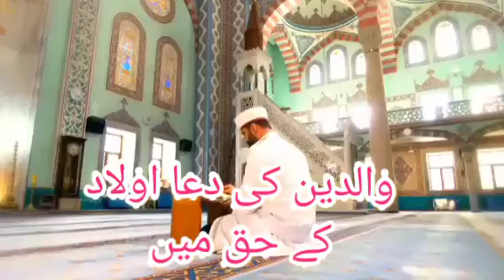dua for parents |waldain ki dua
waldain ke liye dua
waldain ki dua
olad ki dua waldain ke haq mein
waldain ki dua olad ke haq mein